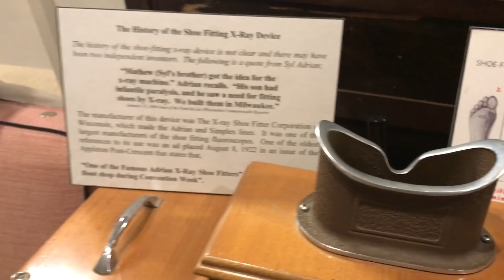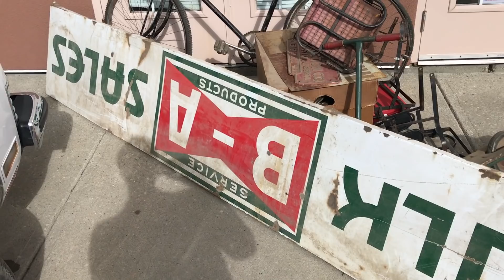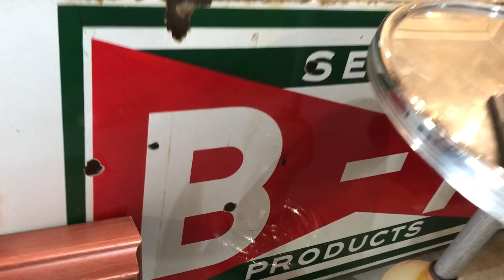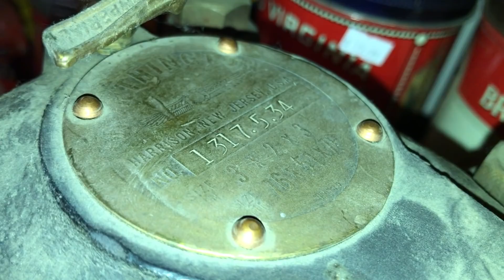What's in the barn?!? What will we find this week as we go through an old storage building?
Some pretty unique stuff in here! Follow along this week as we take a road trip and dig though an old storage building! what treasures will we find?!